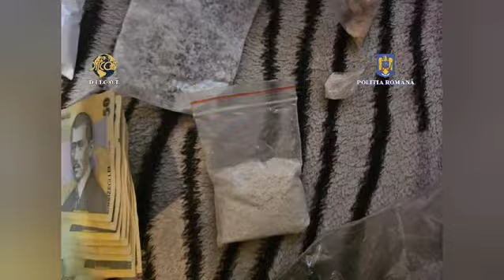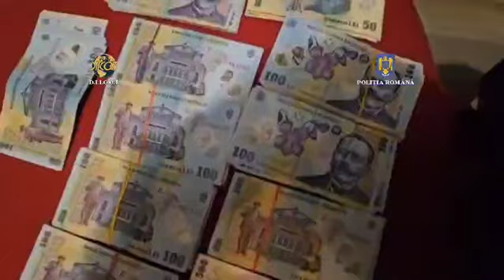CERCETAT PENTRU TRAFIC DE DROGURI, PRINS ÎN FLAGRANT DELICT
Polițiștii Brigăzii de Combatere a Criminalității Organizate Pitești – Serviciul Antidrog, împreună cu procurorii D.I.I.C.O.T. – Serviciul Teritorial Pitești, au efectuat cercetări într-o cauză penală privind traficul de droguri de risc și mare risc, în formă continuată și au depistat în flagrant delict un tânăr, de 25 de ani. La percheziția domiciliară efectuată la locuința acestuia, au fost descoperite 9 forme de droguri, precum și peste 60.000 de lei.